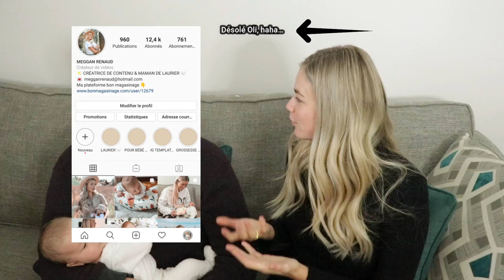Q&A EN FAMILLE (VIE DE COUPLE, TIRE-ALLAITEMENT, PARENTALITÉ)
Allo tout le monde! Aujourd’hui je vous partage une vidéo que vous avez demandé soit un Q&A sur notre nouvelle vie de famille. On répond à vos questions!

Caméra que j’utilise : Canon EOS M10 et Canon Rebel T7i

Extrêmement passionnée par le théâtre, la musique, la télévision, le cinéma, la caméra, le montage, le graphisme et l’animation, je ne pouvais faire autrement que me créer une chaîne Youtube. Je considère que celle-ci parcourt différentes thématiques et formes de vidéos. Que ce soit des vidéos devant ma caméra où je vous parle de sujets tabous, personnels, inspirants ou encore lorsque je sors ma caméra pour vous faire des Vlogs,  je fais mon possible, à travers chacune d’entre mes vidéos pour vous montrer ce qui se rapproche le plus de ma réalité quotidienne. Ma mission est de vous divertir, vous inspirer et à vous aspirer à être heureux à travers les simplicités que la vie nous apporte. À travers mes vidéos, vous y trouverez du pur moi-même où j’y introduirais de temps en temps mon chat Maya, mon amoureux Olivier et notre beau Laurier! xx

Au plaisir xxx